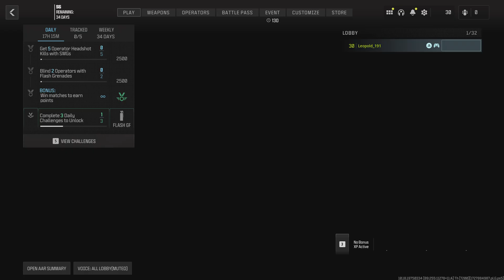Call of Duty gameplay on ps5